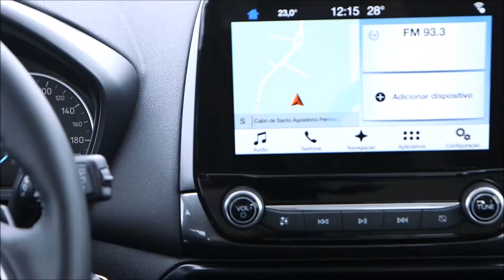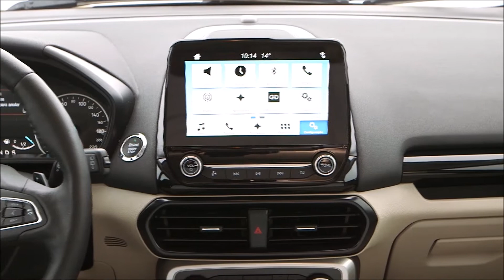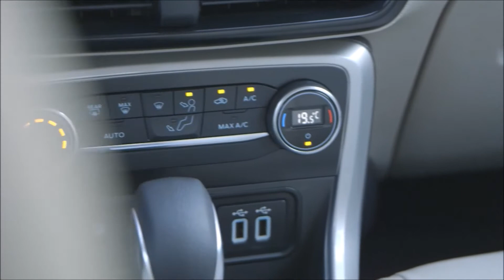Ford EcoSport 2018 - Novas imagens AutoAventura.com.br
O Ford EcoSport 2018 aparece em novas imagens do evento de lançamento, que ocorreu em Cabo de Santo Agostinho-PE.

O SUV compacto da Ford - feito em Camaçari-BA - chega com motores 1.5 3C de até 137 cv e 2.0 Duratec Direct com até 176 cv, ambos com transmissão automática de seis marchas, mas só o primeiro com câmbio manual.

O Ford EcoSport 2018 tem novo visual e conta com interior completamente renovado, destacando a multimídia SYNC 3 com Car Play e Android Auto, este último agora com o aplicativo Waze!